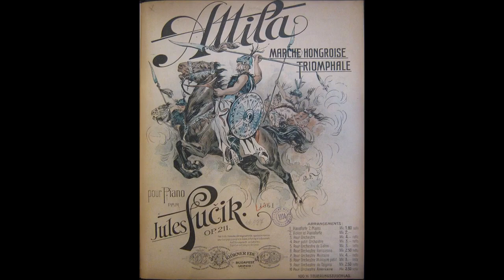Florentiner Marsch - Polydor Blasorchester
Florentiner Marsch
- Marschlied -

(Ursprünglich „La Rosa di Toscana“)
von Julius Fučík (1907)

Polydor Blasorchester

Polydor 78 RPM
Aufnahme 1931

Julius Ernest Wilhelm Fučík
Tschechischer Komponist und Kapellmeister
Komponierte u.a. Einzug der Gladiatoren, Die Regimentskinder, Fest und treu
* 18. Juli 1872 in Prag, Österreich-Ungarn
† 25. September 1916 in Berlin